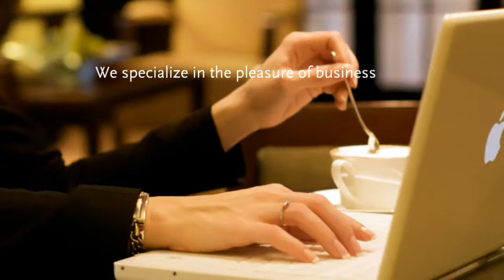Esplanade Hotel Zagreb | visit MICEmedia-online.biz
TRAVEL ZAGREB - TRAVEL CHANNEL - Zagreb Travel Minute, Hotel Esplanade | visit MICEmedia-online.biz